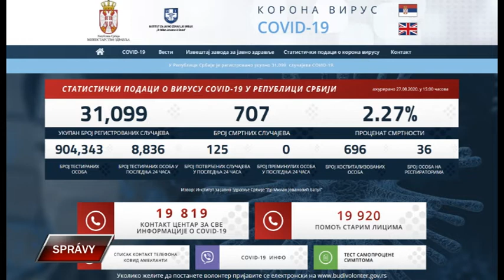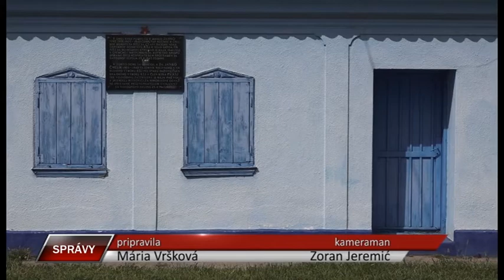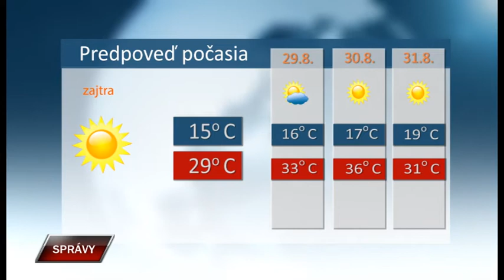Spravy 27 8 2020